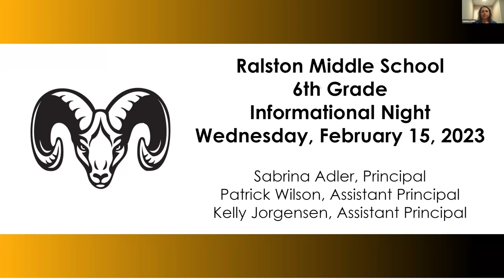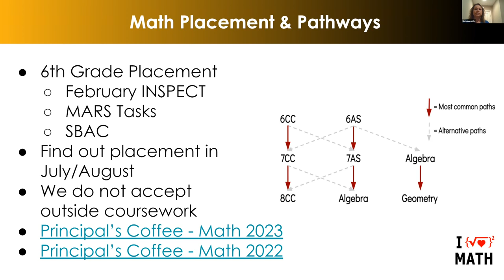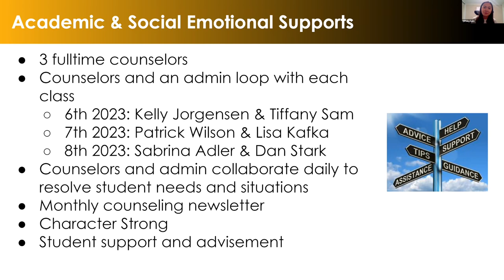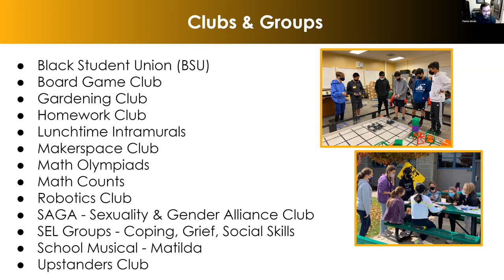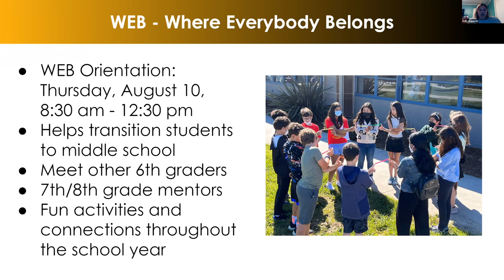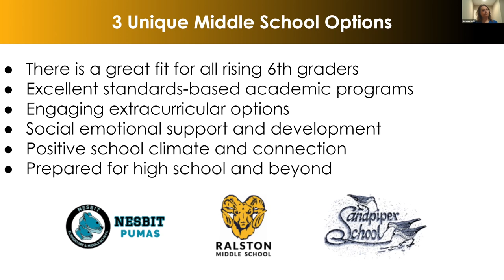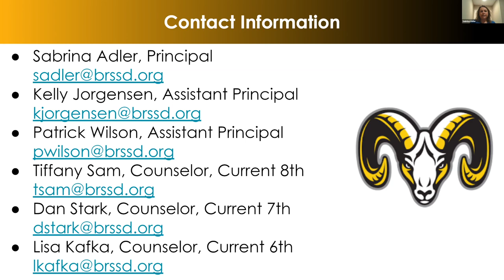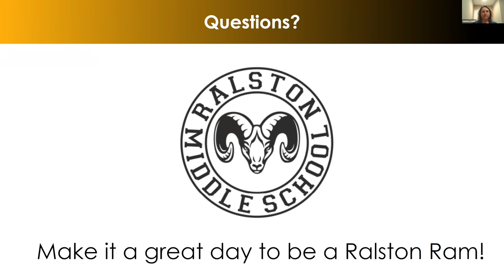Ralston Middle School Information Session - Wednesday, February 15, 2023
Ralston Middle School Principal, Sabrina Adler, gives incoming families an overview of Ralston's middle school experience.